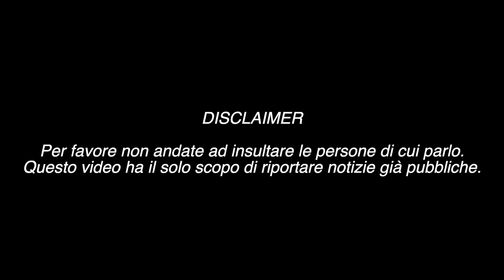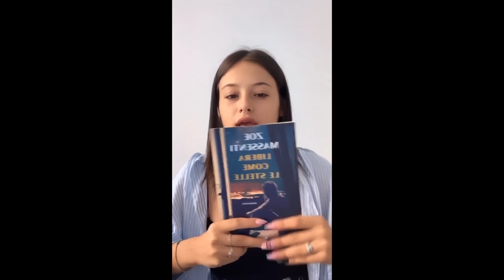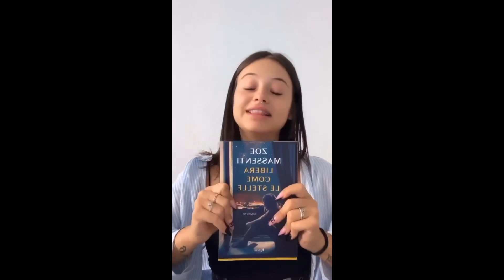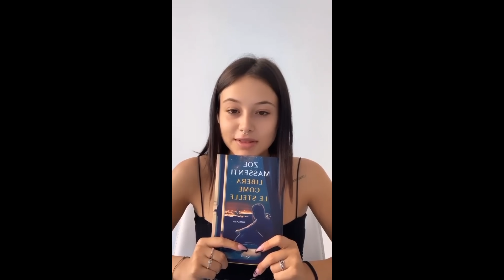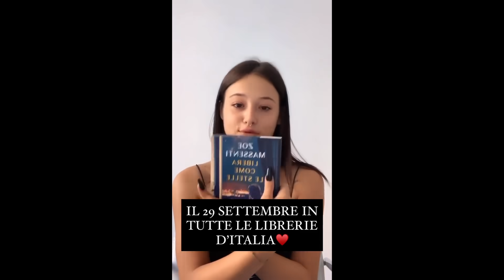TG TOK #32 - MARTA LOSITO DIFENDE GIANMARCO DALLE FANPAGE DI VALERIO, ZOE MASSENTI SCRIVE UN LIBRO!!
Marta Losito difende il suo fidanzato Gianmarco Rottaro in diretta su Instagram e parla delle fanpage di Valerio Mazzei. La tiktoker Zoe Massenti è pronta per la pubblicazione del suo libro "Libera come le stelle" in uscita il 29 settembre.